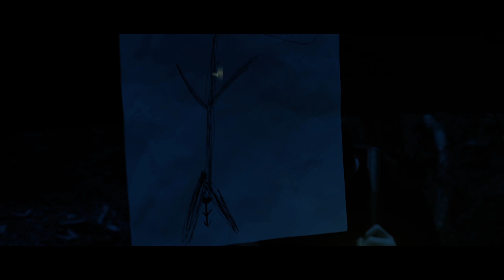SLENDER MAN IN REAL LIFE!!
We filmed this a long while back but didn't quite have the editing to finish it. The whole thing was filmed in the day time so I had to convert it to night through lots of editing.